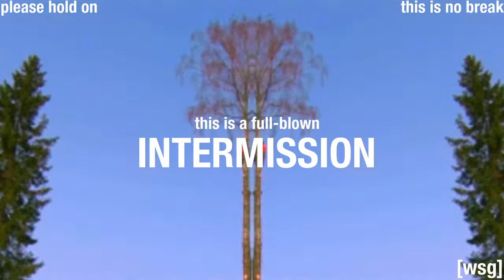[wsg] This is a Full-Blown INTERMISSION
Creator : Anonymous
Song :
Anime:
Other :

Mystery Link
XFjX4F72gc